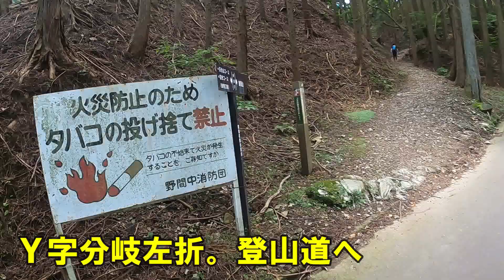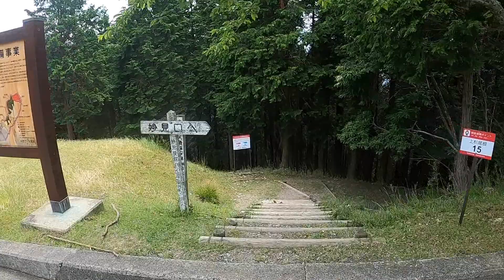能勢妙見山 概略地図とダイジェスト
大阪府の北端にあって、清流の中を登り、自然林の中を下り、北斗七星伝説があり、意外な大展望も期待できる能勢妙見山。この山に登るための概略地図とコースポイントのダイジェスト版。